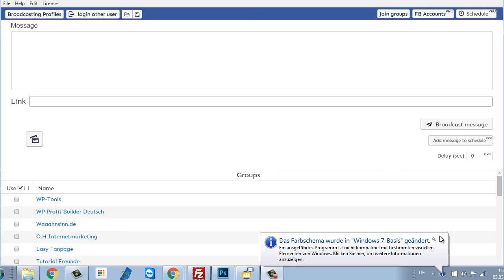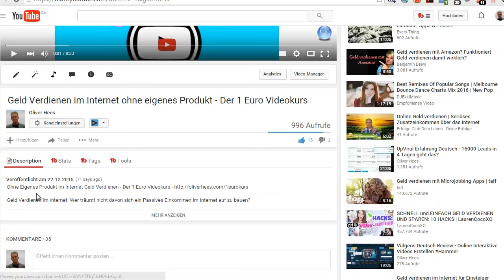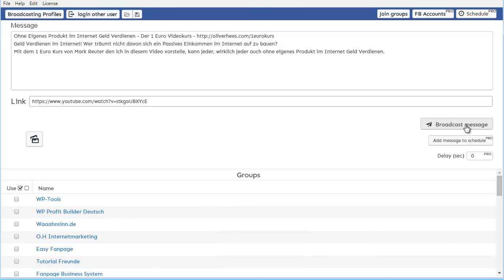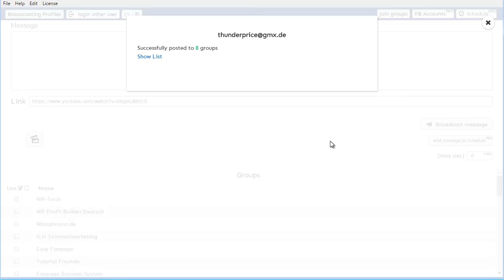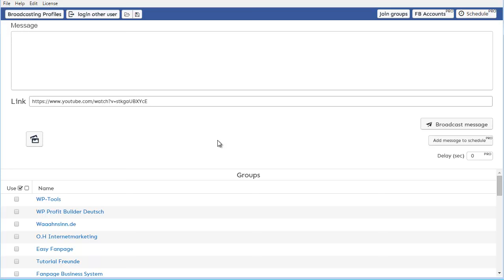Facebook Gruppen Autoposter - Einfaches FB Gruppen Poster Tool im Test HAMMER (Deutsch)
Dein neuer Facebook Gruppen Poster - Einfaches Gruppen Poster Tool im Test HAMMER - Facebook Gruppen Autoposter
↓Mehr dazu in der Beschreibung↓

Ein Facebook Autoposter kann eine Lukrative art und Weise sein Marketing zu betreiben, wenn man es nicht übertreibt und seine Posts und Messages gut Ausgearbeitet daher kommen.

Aber wer will schon dutzende Facebook Gruppen Manuell mit Posts versorgen? Ich definitiv nicht!

Daher habe ich mich auf die Suche nach einem Facebook Gruppen Autoposter gemacht der mir die Arbeit abnehmen kann. Damit das Poster Tool die Arbeit für mich machen kann. Am besten ein Tool wo man nicht noch irgendwelche Facebook Api Codes oder ähnliches eingeben muss, sondern schlicht, effektiv und schnell.

Bei meiner Recherche zu einem Facebook Gruppen Poster bin ich über den Group Marketer gestolpert der wohl recht neu am Markt zu sein scheint und laut Hersteller easy und schnell zu Bedienen ist.

Nachteil allerdings ist das es sich um ein Desktop Programm handelt, also erstmal Installiert werden muss. Da ich ein Freund von Onlinebasierten Programmen bin, also kein wirklicher Bonus.

Dafür hat mich jedoch der niedrige Preis des autoposter tools sofort angesprochen.

Ich habe also nicht lange Überlegt und mir den Facebook Gruppen Poster - Group Marketer zugelegt.

Nach einem ersten Test des FB Gruppen Poster, war ich mehr als nur Positiv überrascht!

Ich hatte mehr Aufrufe meines Video s und auch auch das posten ging per auto funktion super leicht von der Hand.
Lediglich die dauer des Postvorgangs hätte kürzer ausfallen können.

Ich muss nichts nerviges eingeben ausser meiner Facebook Mail Adresse und mein Passwort. Keine Api oder ähnliches.

Und das versenden und Arbeiten mit dem Facebook Gruppen Autoposter - Group Marketer hat sich als Super easy herausgestellt.

Wie genau das Teil funktioniert schaust du dir am Besten selbst im Video an.

Mein Fazit, für diesen  effektiven Gruppen Marketing poster!  Definitiv eine Kaufempfehlung!

Schreib mir doch einen Kommentar zum Autoposter und wie du Ihn findest und ob du solch ein Tool auch einsetzen würdest.